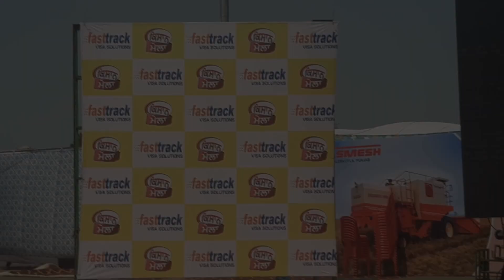Kisan Mela Malout